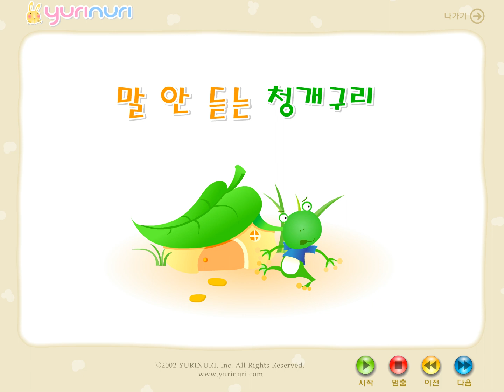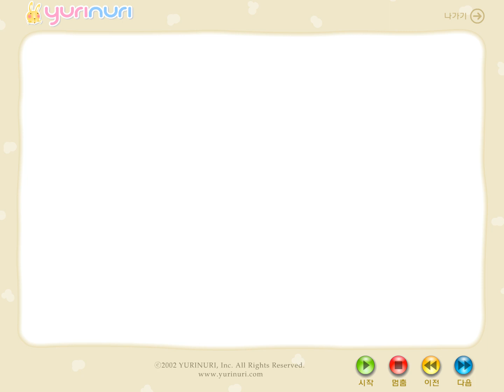[ 전래동화 ] 말 안 듣는 청개구리